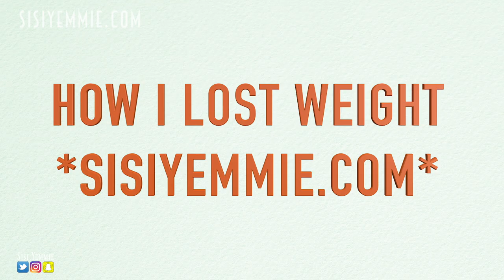HOW I LOST WEIGHT WITHOUT THE GYM (SIZE 16 TO 10) + GIVEAWAY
This is how I lost weight: I went from a size 8 to 16 due to pregnancy and now I'm a size 10/12 without going to the gym. I'm also giving away a smart band .

Location: Lagos, Nigeria (Africa)

I'm a Nigerian Food and Lifestyle Blogger documenting bits of every other day in my life as a new mom living in Lagos.